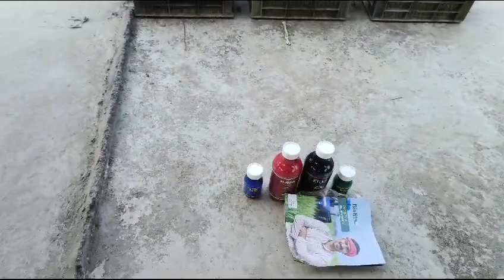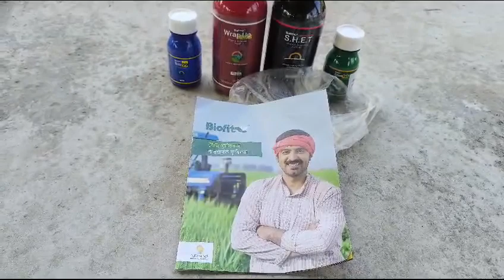products#Stimrich#bio99 Excellent results